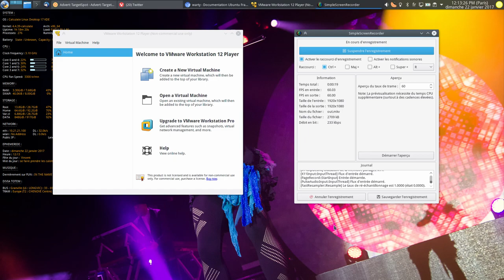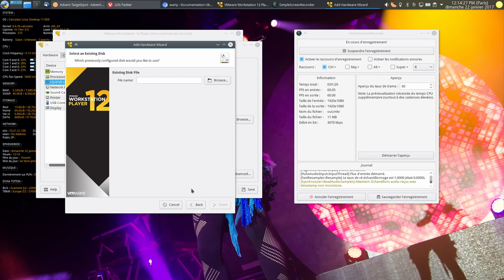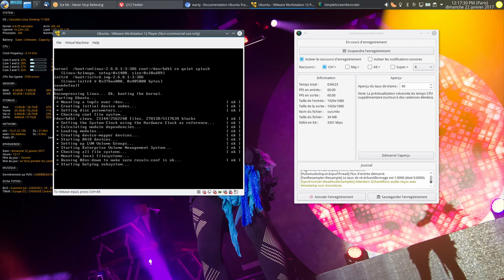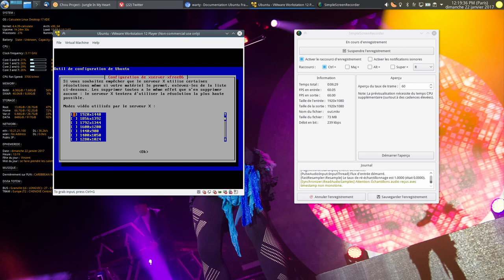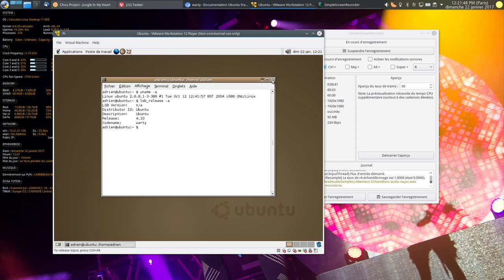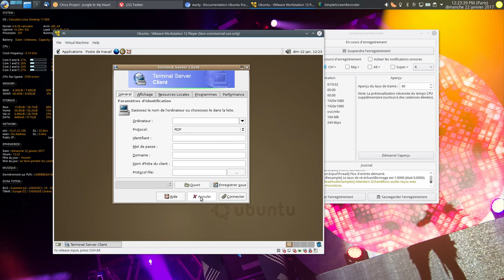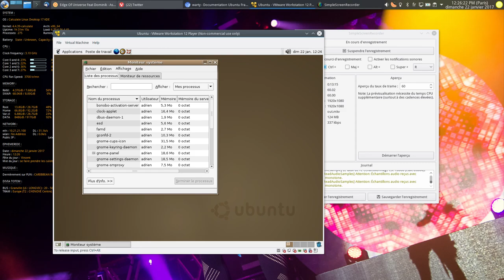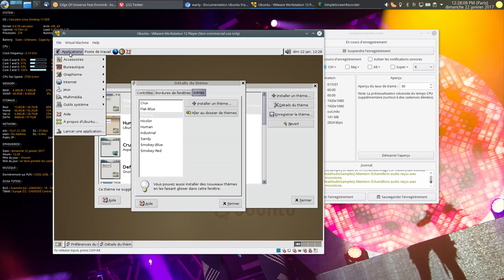Ubuntu 4.10 : Retour dans le passé